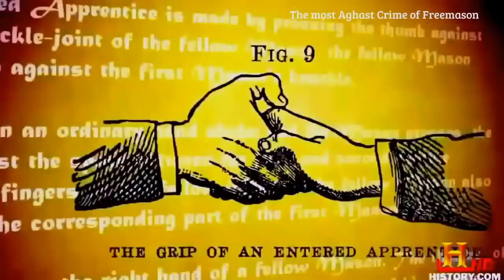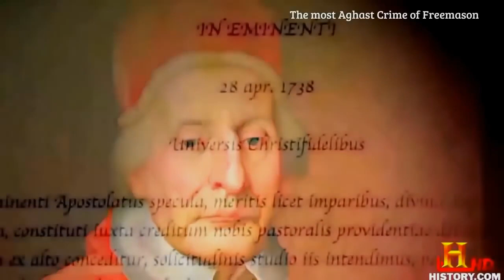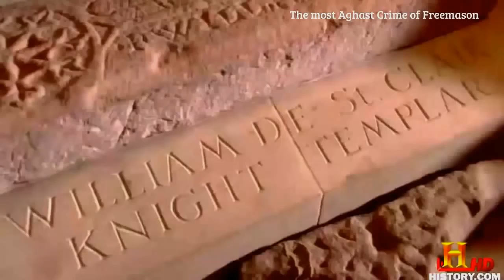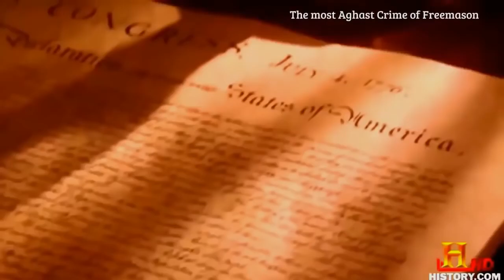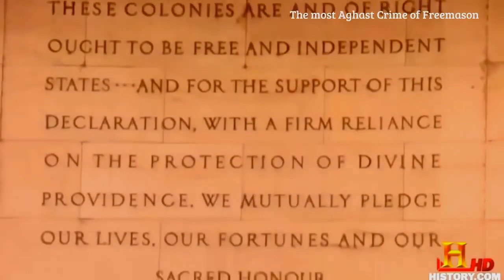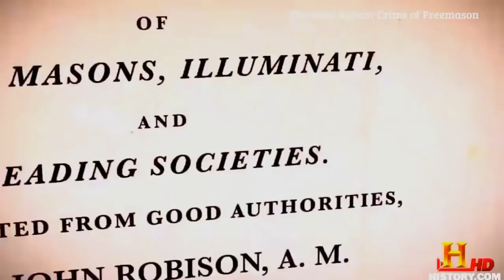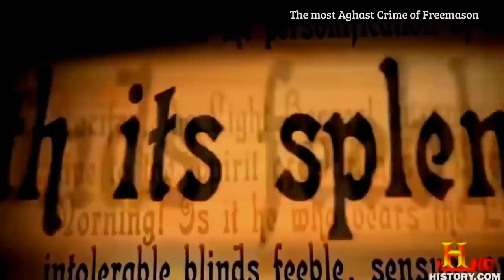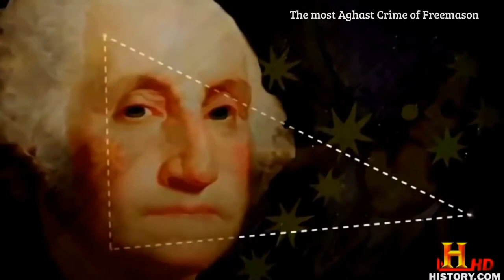History Documentary BBC ❖ Latest Mystery of Freemasons - National Geographic Documentary